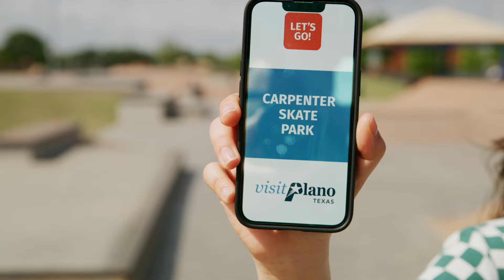Get Ready to Shred at Carpenter Park Skate Park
The Skate Park at Carpenter Park is a hidden gem for skateboarders of all skill levels, offering a dynamic and challenging environment to push the boundaries of your abilities. Whether you're a seasoned pro or just starting out, this park features a diverse range of ramps, rails, and obstacles designed to cater to every skating style and preference.

Tucked away in the southeast corner of the park, the Skate Park at Carpenter Park combines popular street-style skating and bowl skating features. Designed by Newline Skate Parks and built by Dean Construction with SPA Skate Parks, the skate park features some of the most extensive and unique skate features in all of the Dallas-Fort Worth Metroplex.

Skaters will enjoy one of the largest bowls in the area as well as various sized ramps, rails, stair sets, and ledges. You will also notice the fitting design of the skate park in a "P" shape resembling the official Plano logo.

Read rules and hours for Carpenter Park Skate Park.